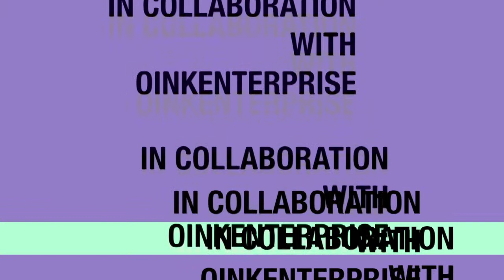oinkenterpriseTV/philosophy channel/1.0/ einführung /meine philosophie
philosophiere mit einem irren